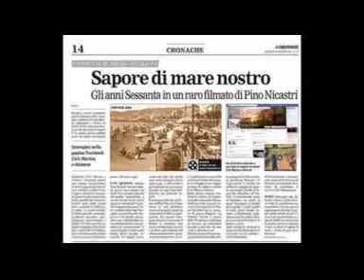Fantasia americana @ Fisarmonica Ciao Pais @ ballo liscio